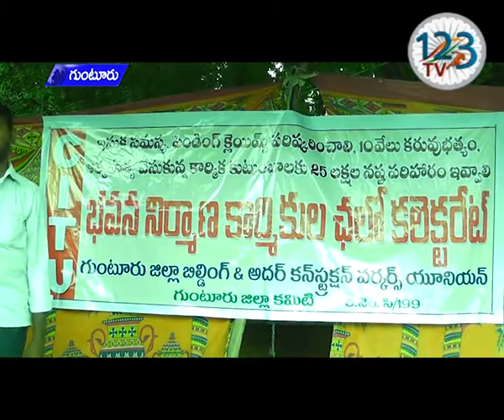ఇసుక సమస్యను పరిష్కరించాలంటూ సిఐటియు ఆధ్వర్యంలో చలో కలెక్టరేట్ కార్యక్రమం నిర్వహించారు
నూతన పాలసీ పేరుతో రాష్ట్ర ప్రభుత్వం ఇసుక పై ఆంక్షలు విధించడం దుర్మార్గమని గుంటూరు జిల్లా బిల్డింగ్ అదర్ కన్ స్ట్రక్షన్ వర్కర్స్ యూనియన్ రాష్ట్ర సహాయ కార్యదర్శి నరసింహరావు ఆరోపించారు. ప్రభుత్వ నియంతృత్వ ధోరణి వలన సుమారు 30 లక్షల మంది భవన నిర్మాణ కార్మికులు రోడ్డున పడ్డారని ఆవేదన వ్యక్తం చేశారు. ఇసుక సమస్యను పరిష్కరించాలంటూ సిఐటియు ఆధ్వర్యంలో చలో కలెక్టరేట్ కార్యక్రమం నిర్వహించారు. ఈ సందర్భంగా నరసింహరావు మాట్లాడుతూ భవన నిర్మాణ కార్మికులకు కరువు భృతి క్రింద పదివేలు అందించాలని , అదేవిధంగా ఇసుక కొరత కారణంగా చనిపోయిన వారి కుటుంబాలకు 25 లక్షల ఎక్స్ గ్రేషియా ప్రకటించాలని కోరారు. జిల్లా వ్యాప్తంగా ఉన్న ఇసుక రీచ్ ల్లో ఇసుకను ఉచితంగా పంపిణీ చేయాలని రాష్ట్ర ప్రభుత్వానికి విజ్ఞప్తి చేశారు. లేనిపక్షంలో ఉద్యమాన్ని ఉధృతం చేస్తామని హెచ్చరించారు.